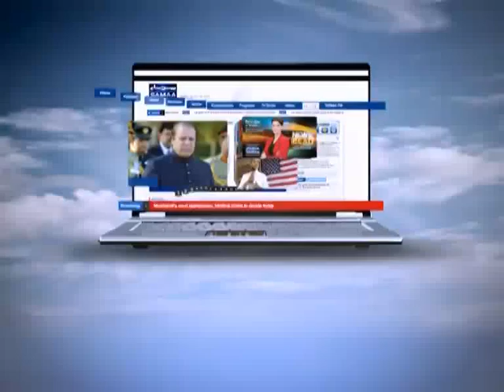30 Minute May 29, 2012 SAMAA TV 2/2